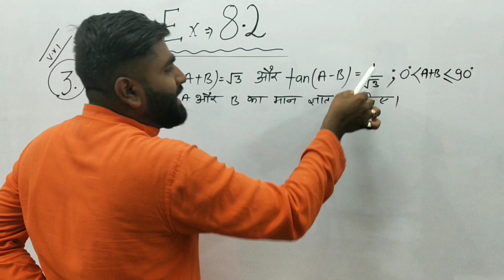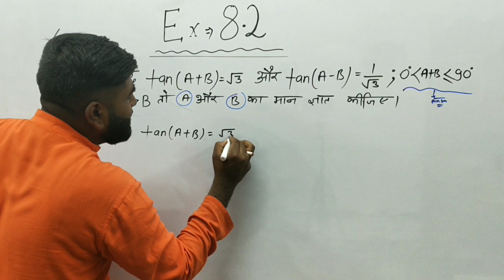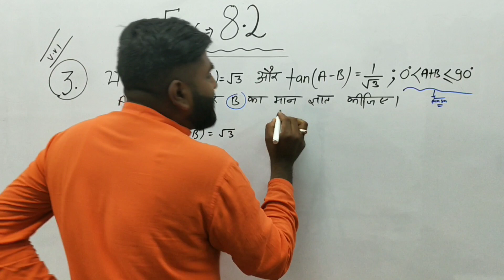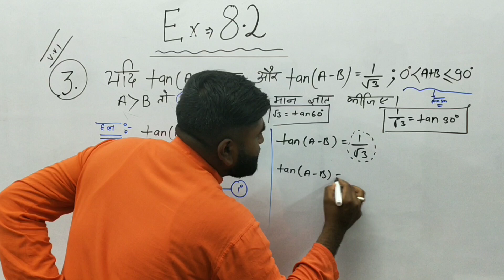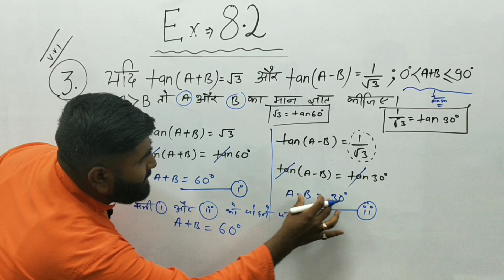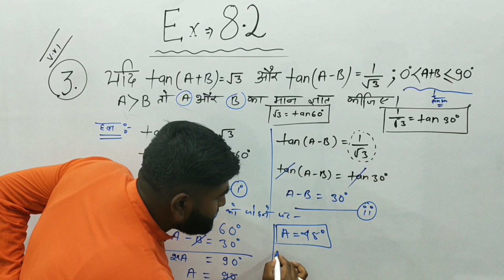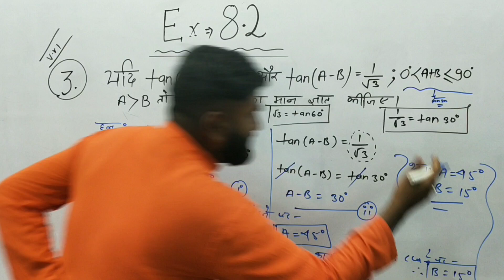Class-10th Ex-8.2 Qno.3 Ncert JAC+CBSE